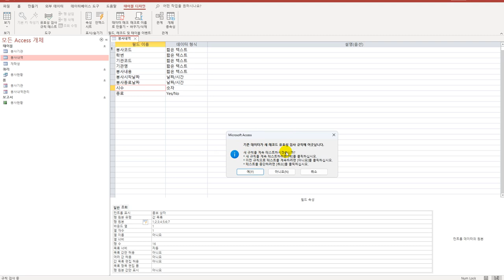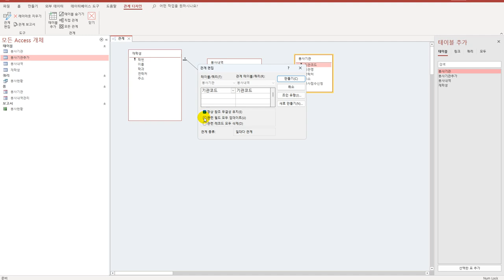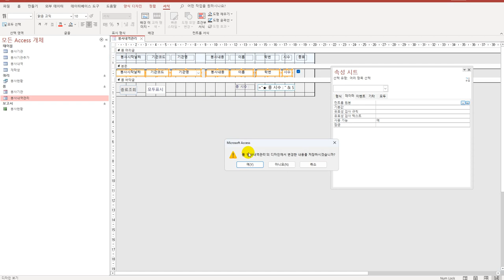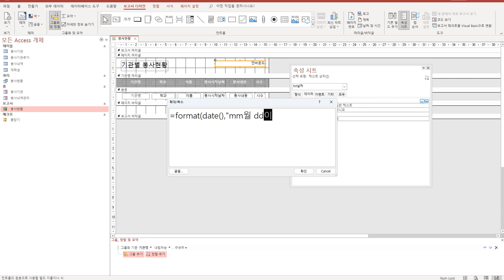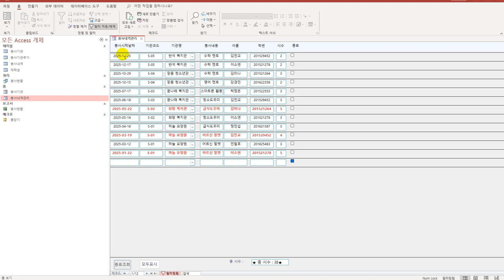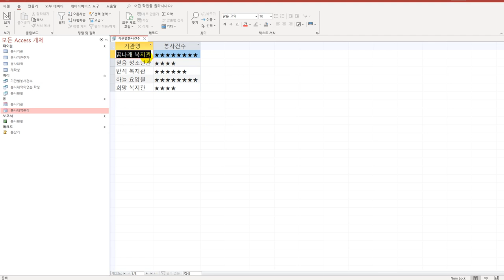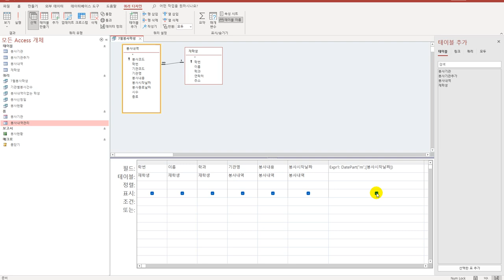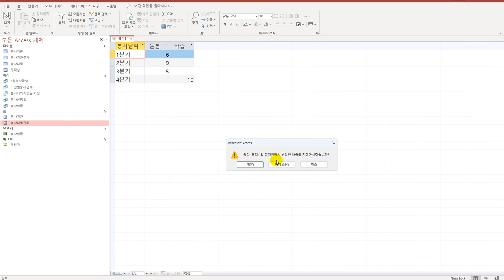[컴활1급실기] 액세스_상시공략문제6회